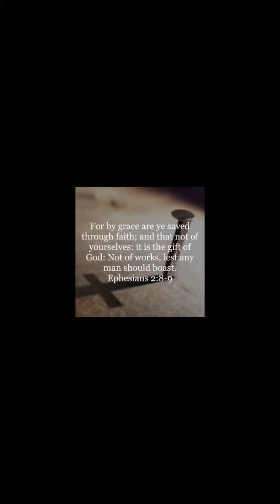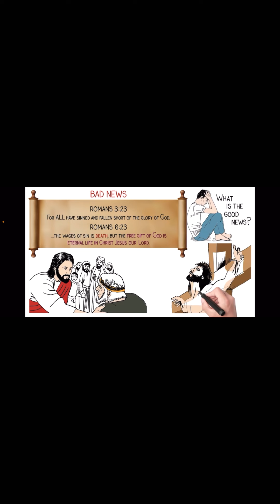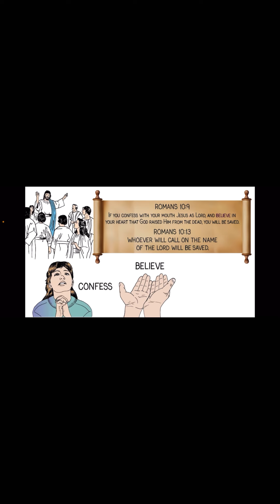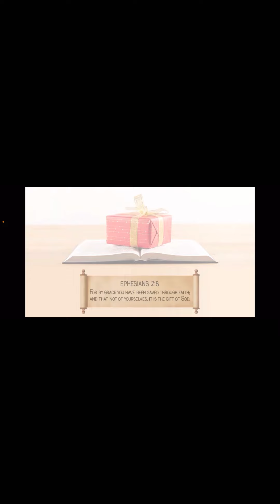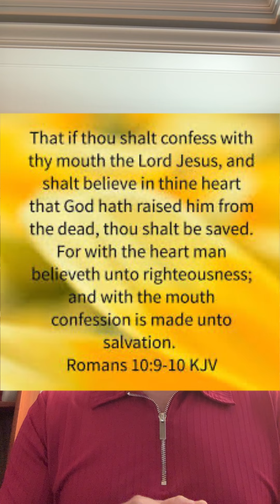keep looking up as Feast of Trumpets are upcoming in November